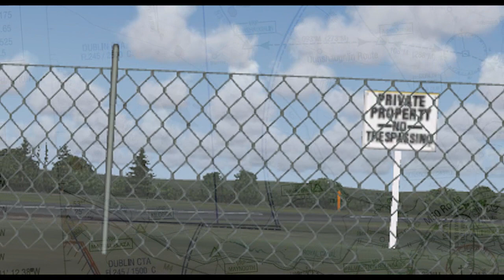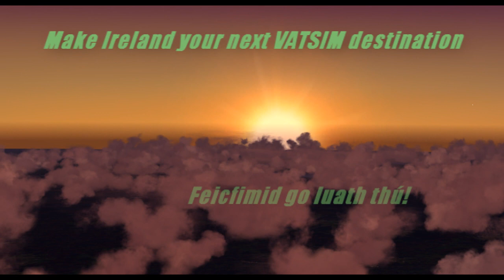VATSIM / VATeir - Come fly in the Emerald isle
A promo video aimed at VATSIM pilots to come fly in Ireland